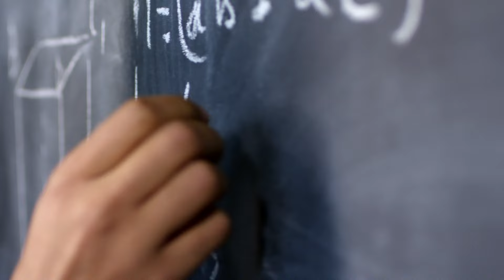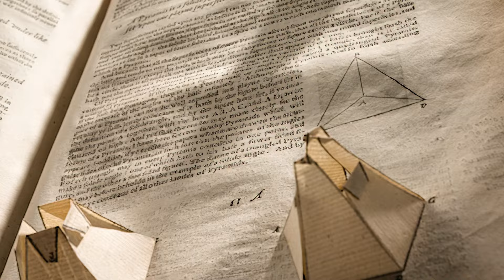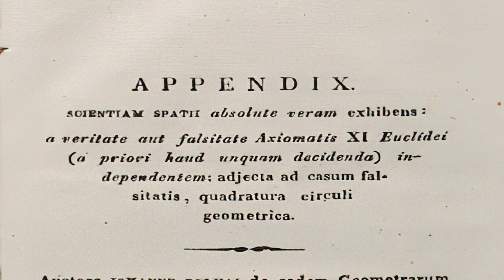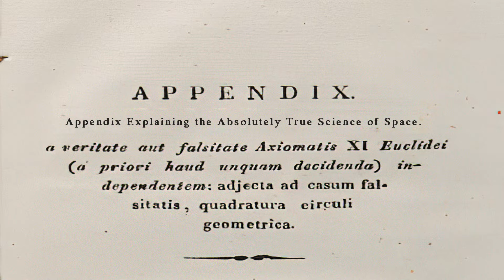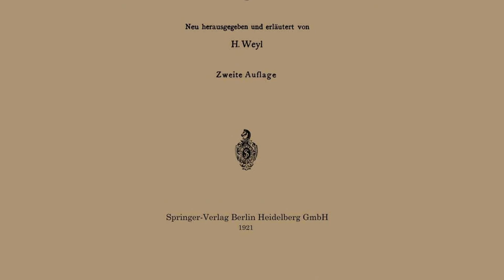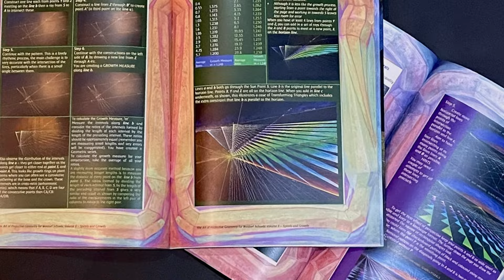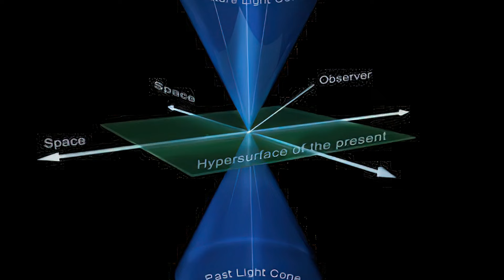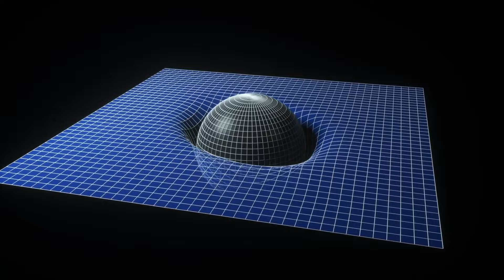The Parallel Lines That Led to Parallel Universes: A Mathematical Odyssey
Discover the journey from Euclid's ancient axioms to the depths of non-Euclidean geometries and beyond. Explore how questioning a single line from the oldest math text unlocked the secrets of parallel universes, reshaped our understanding of space, and set the stage for Einstein's revolutionary theories.

Join us on a thrilling adventure through the evolution of geometry, where ancient wisdom meets modern science in the quest to understand the universe's true nature. Don't miss this fascinating exploration of how mathematics reveals the hidden dimensions of our world.